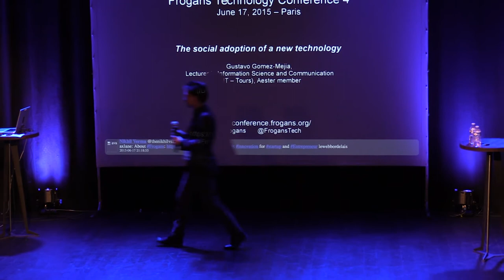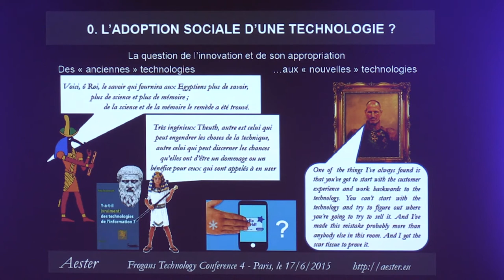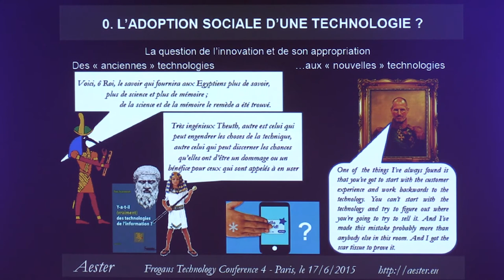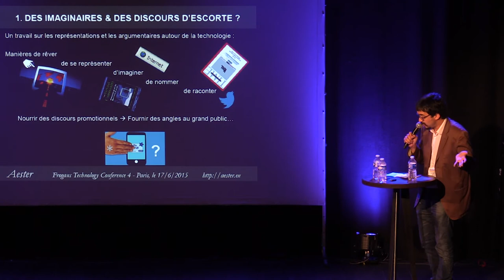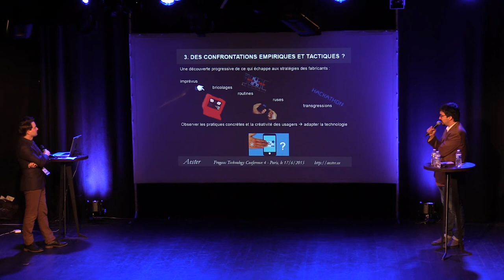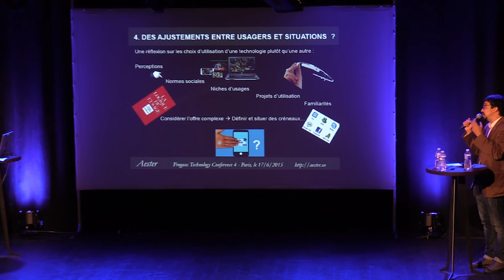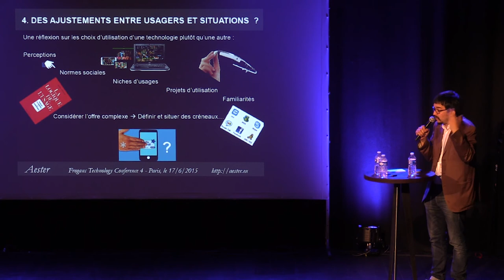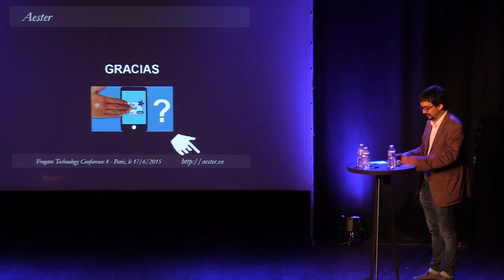FTC4 - L'adoption sociale d'une nouvelle technologie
Frogans Technology Conference 4 - 17 juin 2015 - Gustavo Gomez-Mejia, Maître de conférences en sciences de l'information et de la communication (IUT de Tours), membre d'Aester, évoque l'adoption sociale des technologies de l'information d'hier à aujourd'hui et les phénomènes qui sous-tendent cette adoption. La technologie Frogans étant au début de son adoption par l'écosystème, les opportunités et les perspectives sont vastes pour quiconque se positionne dès maintenant.